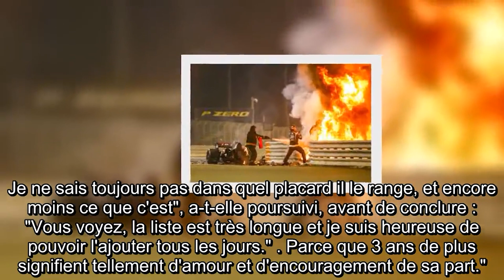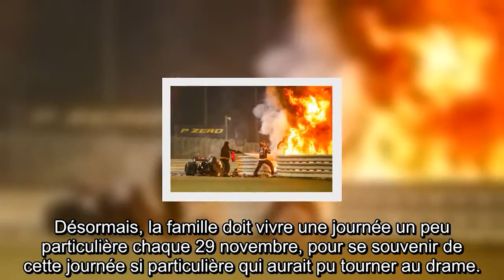Marion Jollès n'a pas oublié cette terrible journée / Romain Grosjean